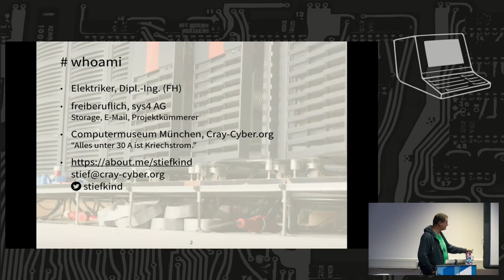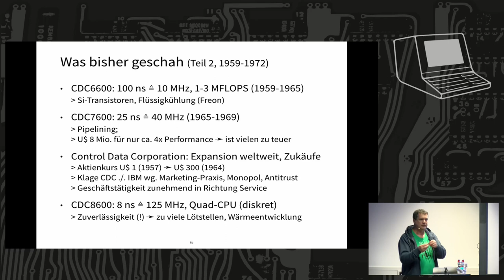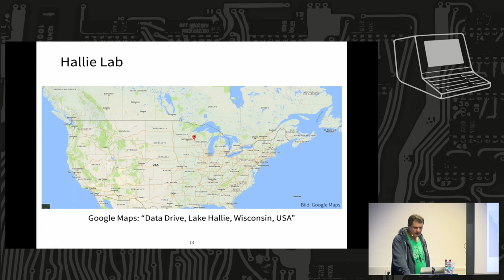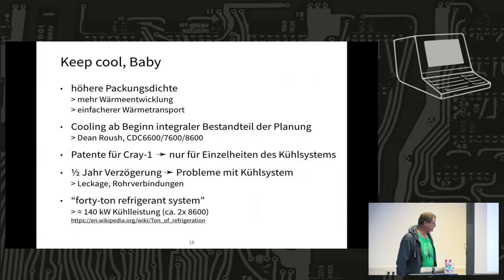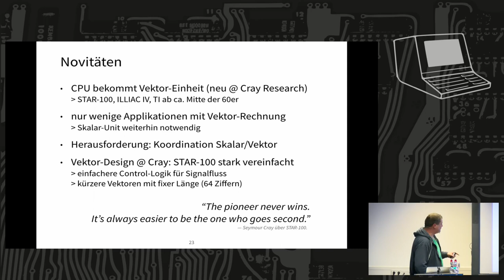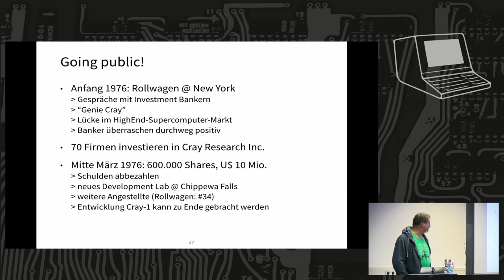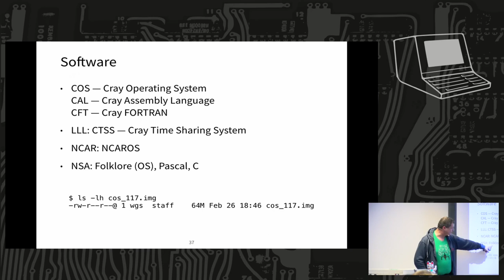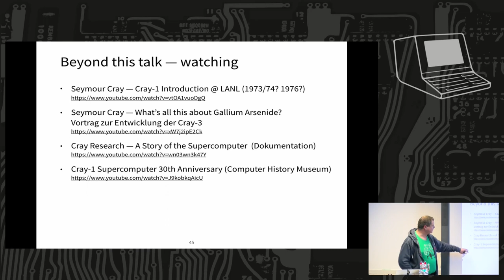2017 Cray-1, Ikone des Supercomputing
Wie die Maschine zur Welt kam, und was danach passierte

Wolfgang Stief